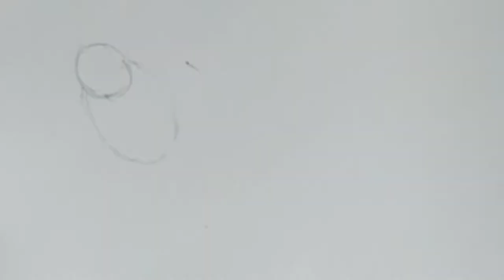simple earbud painting 🖌️